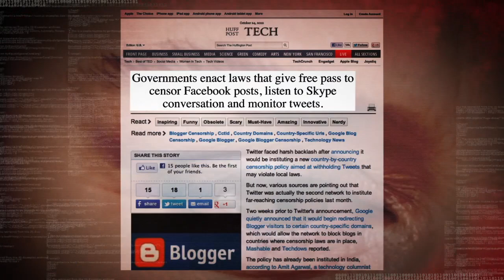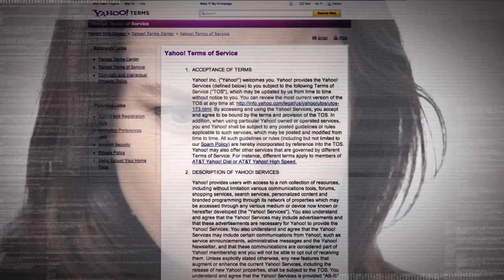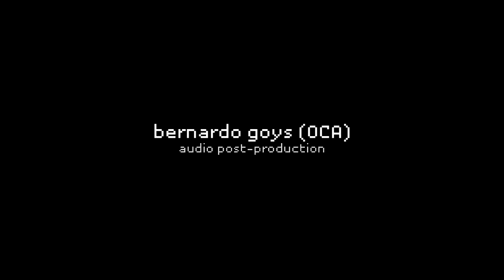Is freedom of expression under threat?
Worried about it? Join us in the collaborative process to build a documentary about the future of internet freedom, share your ideas, here or at: